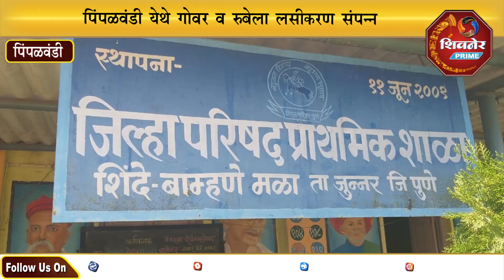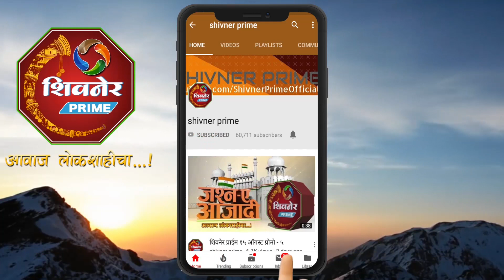गोवर व रुबेला लसीकरण संपन्न